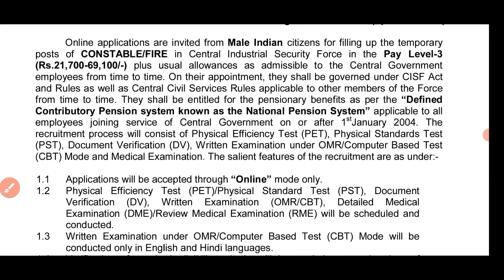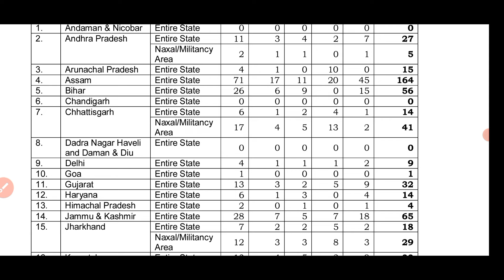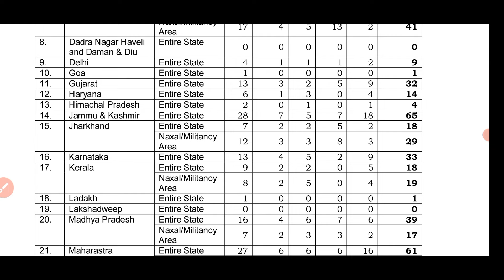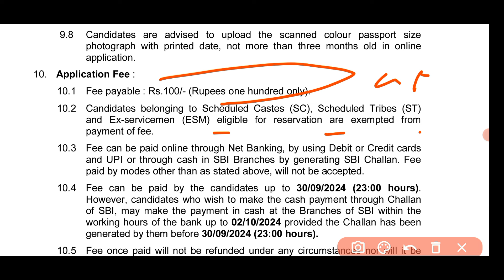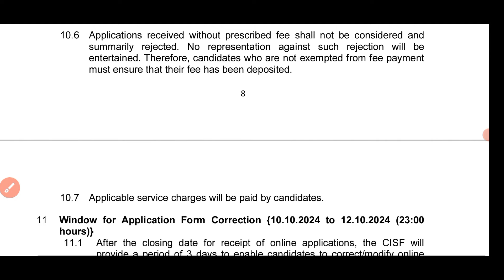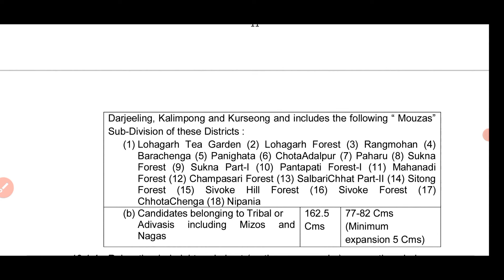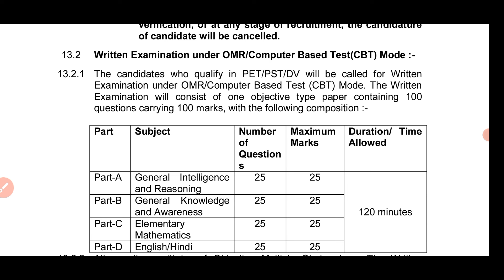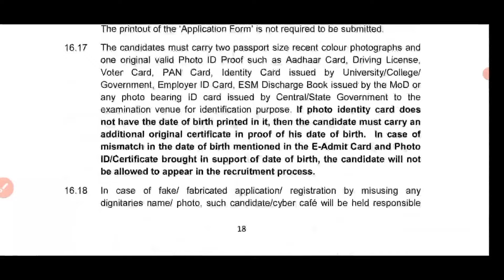CISF Fireman New Vacancy 2024 फायरमैन न्यू भर्ती 2024 Cisf Firemen Constable new recruitment 2024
✅CISF Fireman Selection Process 2024

The selection process for the post of Constable (Fireman) consists of three stages, which are as follows.

PET/ PST
Document Verificationn
Written Exam
Medical Examination

✅CISF Fireman Application Fee 2024

To apply online for the CISF Fireman Recruitment

▶️Category Application Fee
UR ₹100/-
OBC ₹100/-
EWS ₹100/-
SC Exempted
ST Exempted
ESM Exempted